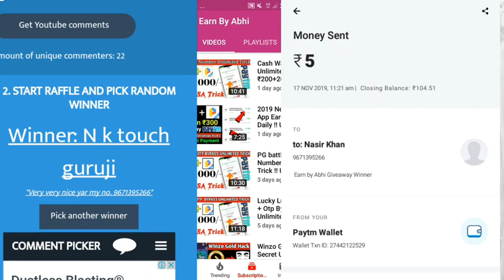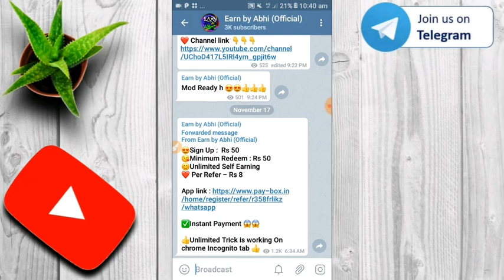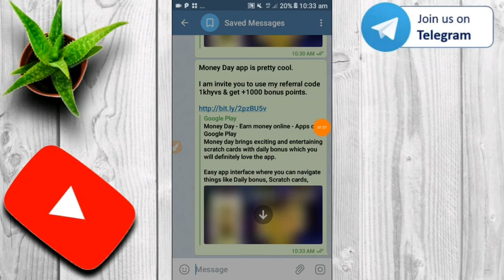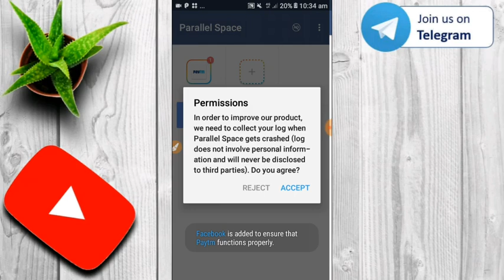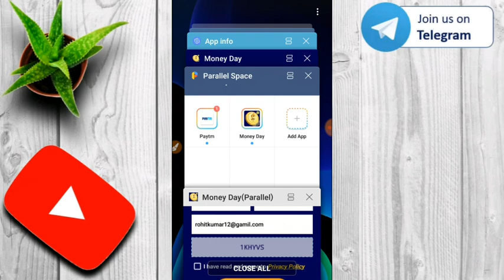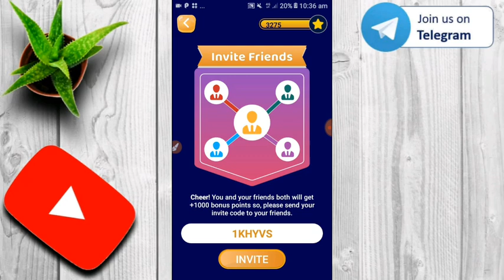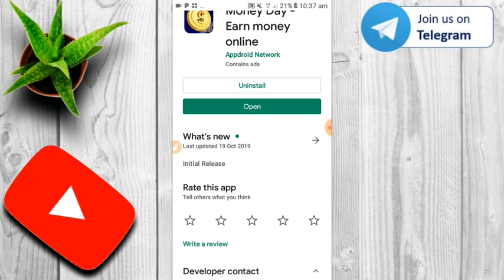Money Day Unlimited Fully Otp Bypass Refer Trick !!₹ 350+350 Instant Paytm cash !!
Refer Code : 1KHYVS

                         Or

( If link doesn't work then Search : @EarnByAbhi23

1.) Play Games and earn
2.) New Earning App
3.) play game and earn
4.) Earn Unlimited Paytm cash
5.) Earning App hack
6.)How To Make Money
9.)Free Paytm Cash
8.)Free UPi Money
10.)Make Money App

Thanks You .Good bye🔥